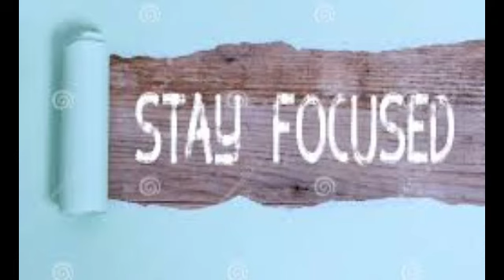IMPORTANTE MISE EN GARDE